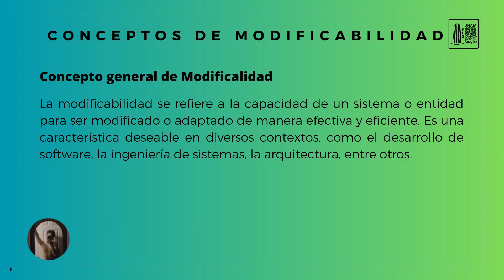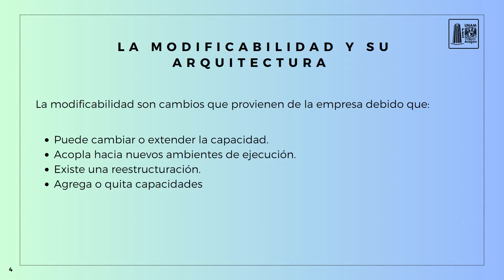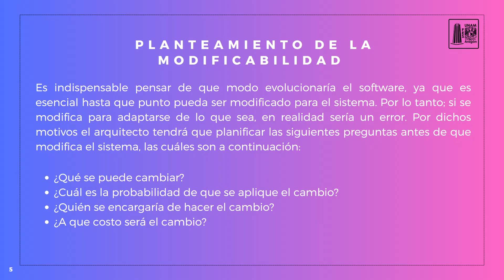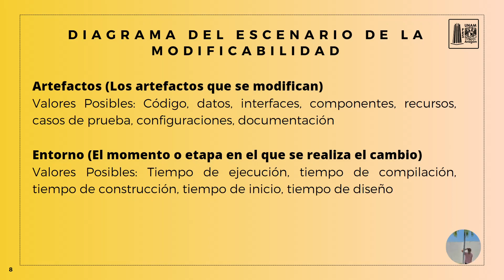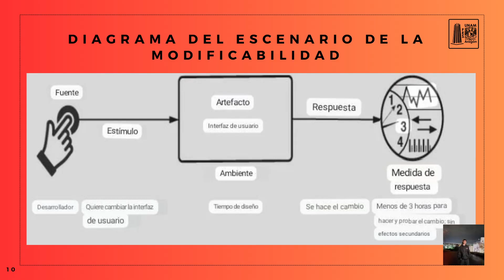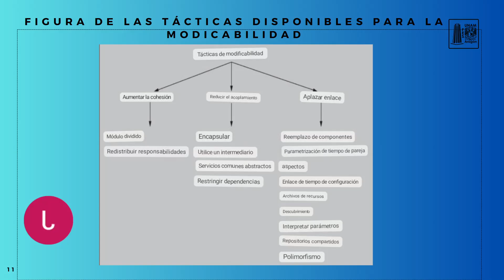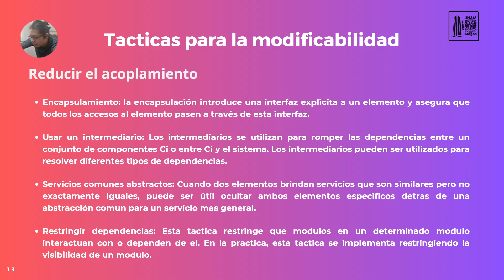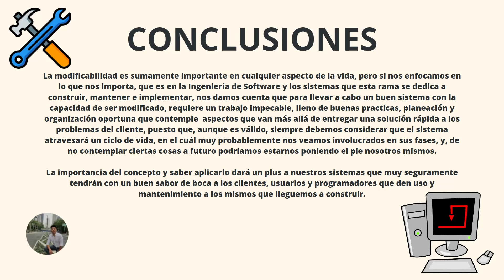Atributos de Calidad: Modificabilidad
Facultad de Estudios Superiores. Plantel Aragón.
Ingeniería en Computación
Asignatura: Ingeniería en Software
Grupo: 2610
2023-2

Realizado por el Equipo N°8:
Integrantes:

Aguilar Maxines Braulio
Figueroa Estrada Javier
Gómez león Francisco Javier
Gutiérrez Guadarrama Rodrigo
 Reyes Tome Antonio
Sandoval Velasco Cristian Jesus
Viveros González Angel